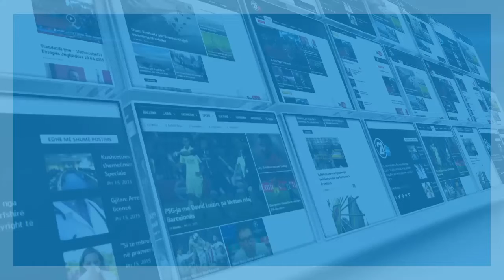KURTI DEKLARATE 21 05 2020